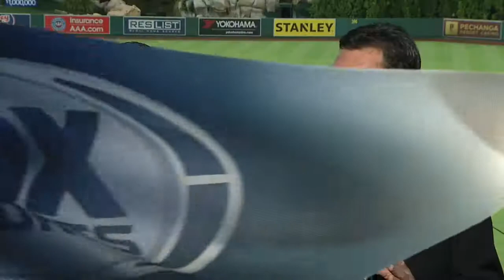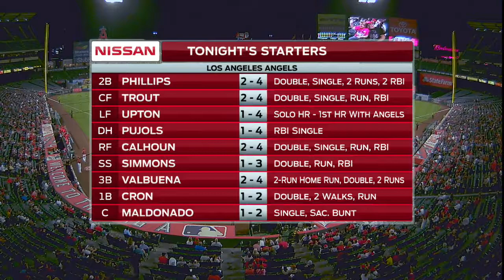HOU AT ANA - September 14, 2017